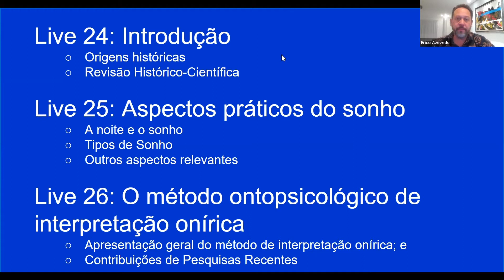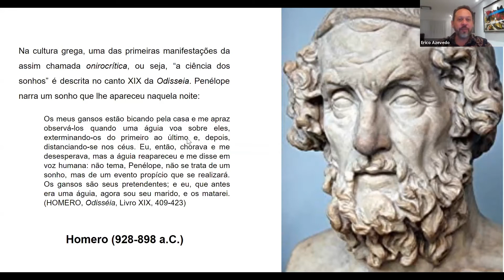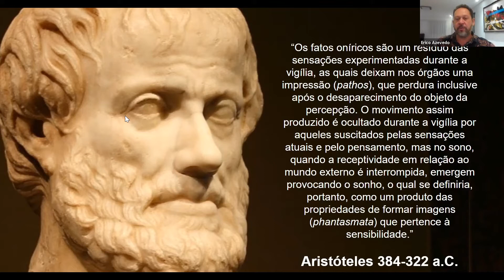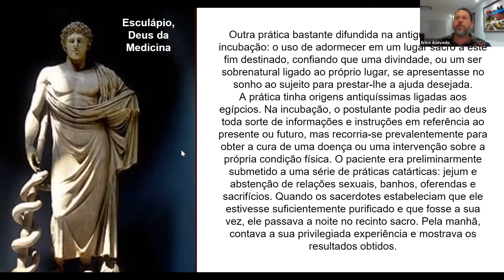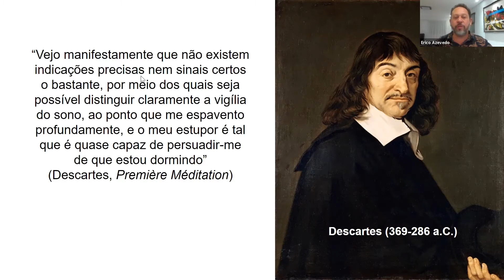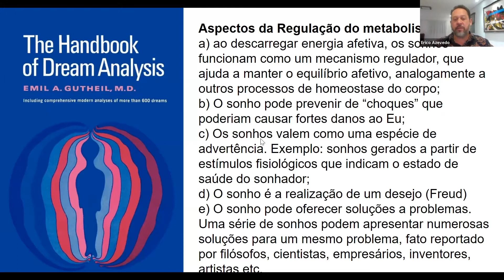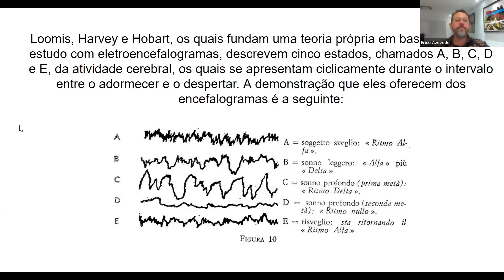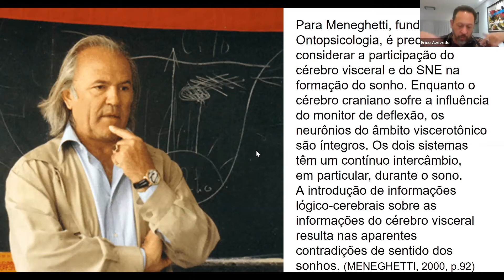AULA 24 | Revisão Histórica do Sonho - com Professor Erico Azevedo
Imperdível para aqueles que pretendem conhecer melhor ou continuar estudando e se aprimorando no entendimento da ciência Ontopsicológica.

Live transmitida no dia 26.04.21 nas 40 Lições de Ontopsicologia Elementar, pelo Professor Dr. Erico Azevedo.

Não perca essa oportunidade, entre em nosso site, associe-se e receba conteúdos inéditos e descontos imperdíveis